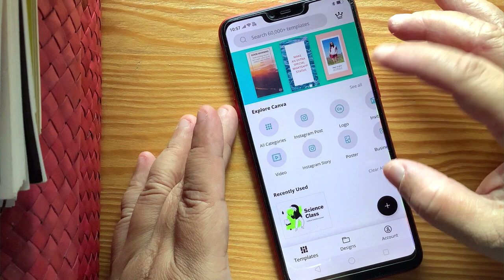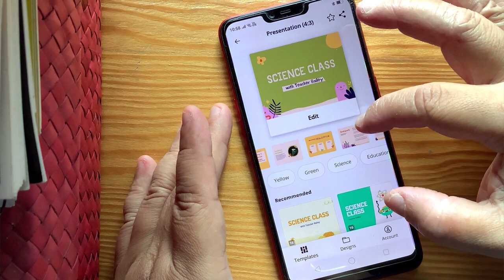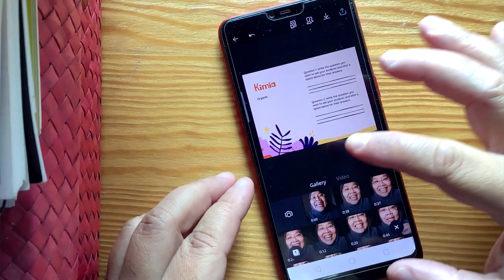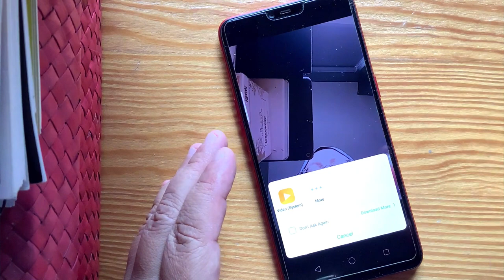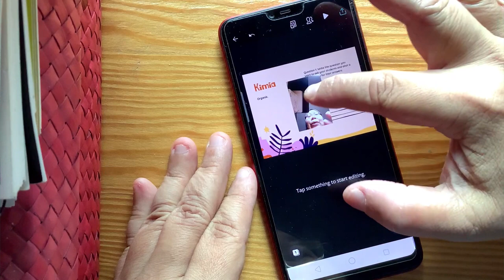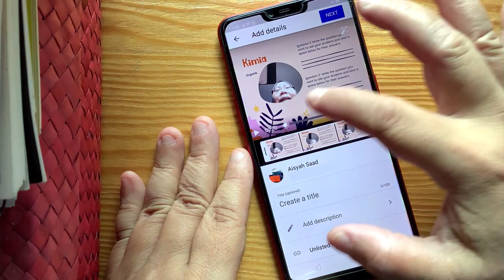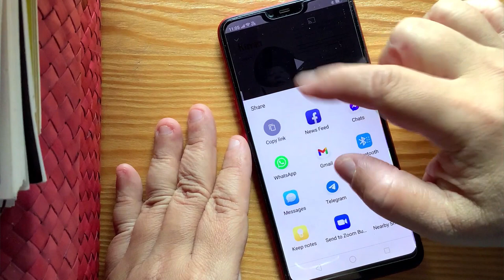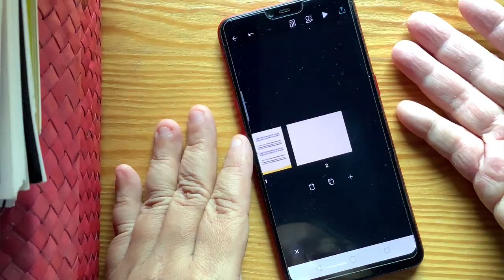Canva tutorial untuk Cikgu. Cara Mudah Masukkan Video dalam Nota atau Slaid Pengajaran bagi PdP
Dalam tutorial ini, saya telah menjawab satu soalan dari seorang viewer saya di Channel Youtube. Boleh check soalan tersebut di ruang komen video saya: Canva tutorial - DUA CARA MUDAH Buat Video Pengajaran Guna CANVA - Buat Guna Phone!!

Persoalannya... manakah ikon kamera tersebut dalam Canva versi percuma? Jawapan, ada saya share-kan dalam video tutorial ini =)

Isi kandungan video tutorial Canva PdP(R)
00:00 Pendahuluan
01:17 Bagaimana nak mula buat video pengajaran guna Canva?
01:50 Pemilihan template / slaid
02:27 Desain template / slaid mengikut bahan pengajaran (teaching contents)
02:57 Opsyen dan cara rakam video dalam template / slaid
04:55 Cara guna 'frame' dalam template / slaid - agar nampak menarik
06:15 Upload video pengajaran ke Youtube dari Canva - mengunakan phone.
07:39 Untuk tambah slaid seterusnya...
08:11 Penutup

Tip untuk Cikgu-cikgu: Pastikan video yang dirakam itu video pendek (1-2 minit) supaya senang untuk di-upload-kan ke Youtube atau dikongsikan melalui Whatsapp atau Telegram.

Anda juga boleh ikuti video dari Chuah Kee Man (UNIMAS), Cara Buat Video Pengajaran atau Nota Melalui Canva.

**On OER Commons
How To Create an Attractive Instagram Post. The link to this FREE tutorial

Semoga bermanfaat.